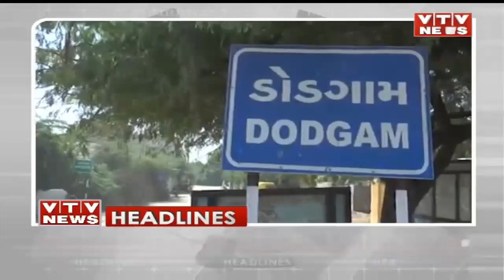News Flash! Top Headlines 12 PM | 22th February'23 | VTV Gujarati